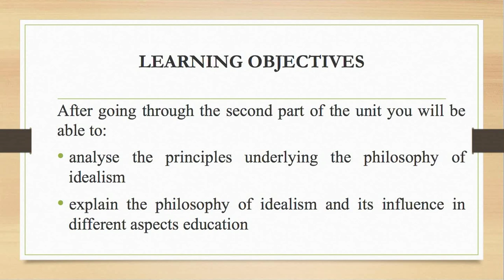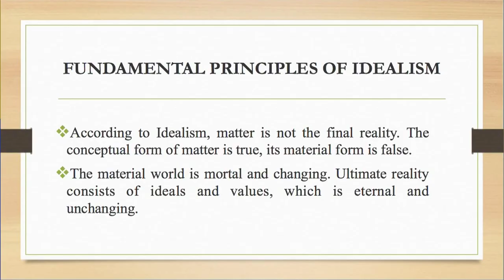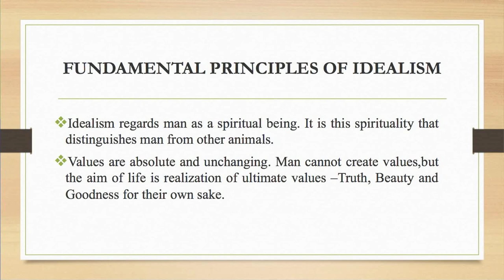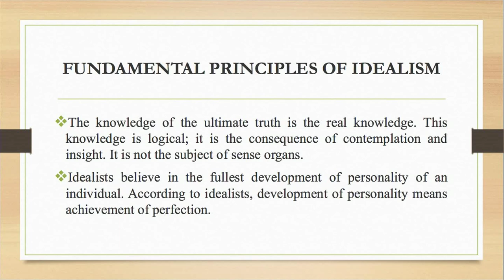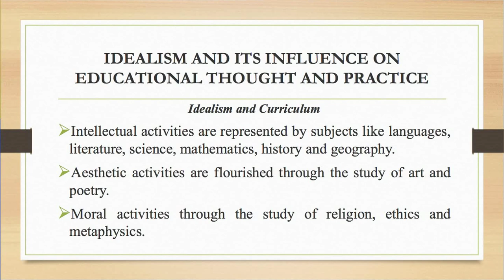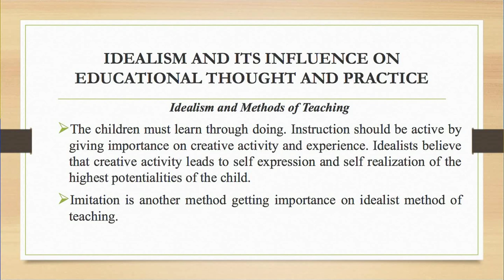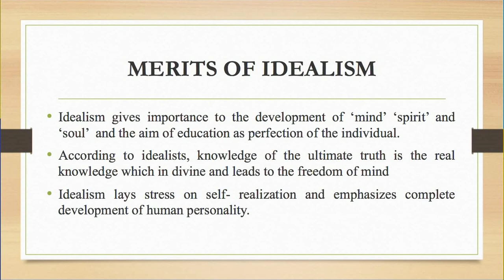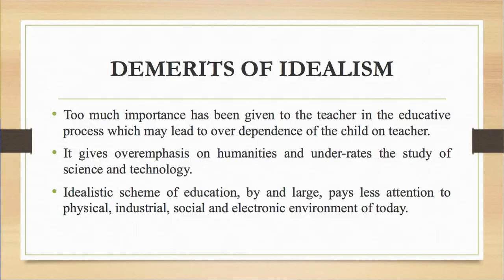Course-1: Principles and Theories of Education_Unit 8: Idealism as a School of Philosophy (Part-2)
Presented by: Dr. Indrani Kalita, Assistant Professor (Education), Surya Kumar Bhuyan School of Social Sciences, KKHSOU